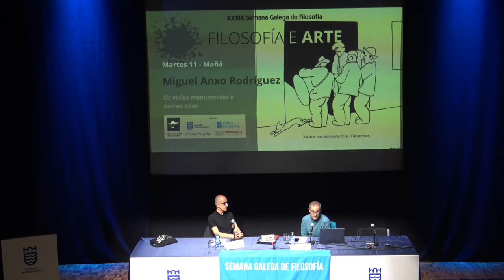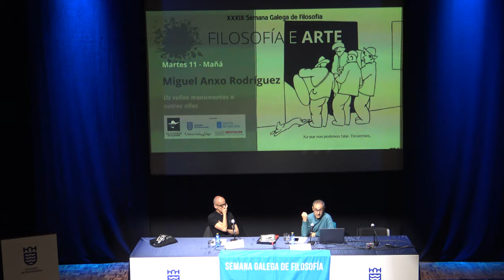Miguel Anxo Rodríguez "Os vellos monumentos a outros ollos"[debate]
Despois de case un século de esquecemento, o “monumento” volve emerxer nos debates en torno  á arte pública nos ámbitos especializados. As vangardas históricas desentendéronse deste tipo especial  de produto artístico implantado no espazo público ao consideralo obsoleto tanto desde un punto de vista  conceptual como estilístico. Ademais de representar unha arte doutro tempo -para os creadores-, tamén se  consideraba que a imposición de valores asociada aos temas ou figuras que protagonizaban as esculturas  supuñan unha forma de violencia instituída sobre as comunidades e o espazo público. Desde as décadas  centrais do século XX formuláranse novas propostas que buscan evitar estes elementos “impositivos”,  con fórmulas que potencian o efémero das intervencións e o carácter participativo ou colaborativo da  nova arte pública.
As últimas décadas, con todo, están a traer de novo á actualidade o tema dos monumentos,  recoñecendo a súa importancia social: agora son analizados desde diversos puntos de vista que  enriquecen e á vez problematizan a súa existencia: recoñécese a súa importancia na creación dunha  identidade colectiva; a súa función nos procesos de xentrificación e promoción das cidades no contexto  da competencia por atraer turismo e investimentos; finalmente, a importancia da arte e o simbólico  na xestión da memoria colectiva asociada á represión, á guerra, á falta de liberdades ou á imposición  ideolóxica. Estes factores implican unha necesidade de repensar o lugar dos monumentos nas sociedades  contemporáneas e decidir sobre a existencia e oportunidade de moitos destes.
Miguel Anxo Rodríguez é profesor da Universidade de Santiago de Compostela, especializado en Arte Contemporánea e Teoría  da Arte. Realizou a tese de doutoramento sobre escultura galega contemporánea. Participa desde 1998 en proxectos de investi gación sobre escultura contemporánea, paisaxe urbana e espazos alternativos de creación, realizando estancias de investigación  en s-Hertogenbosch (Holanda) e Winchester (Reino Unido). Os seus estudos encádranse na historia social da arte da segunda  metade do século XX. Realizou investigacións sobre políticas culturais, e sobre espazos autoxestionados en Galicia e o norte de  Portugal, dos que se derivaron as comunicacións en congresos sobre políticas culturais (Hildesheim, Alemaña, 2014), e sobre cul tura e grandes eventos (Lecce, Italia, 2015); e traballos como o realizado en colaboración con Daniel Barrera e Marco Hernandez  Escampa, “City rebranding, social discontent and bidding for cultural events”, en Events Tourism: Critical Insights and Contempo rary Perspectives (2020).